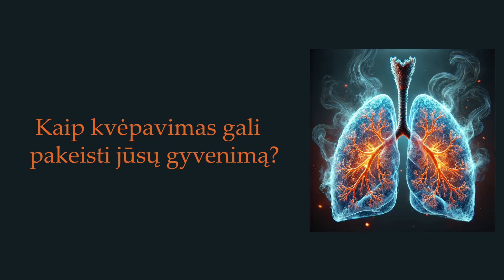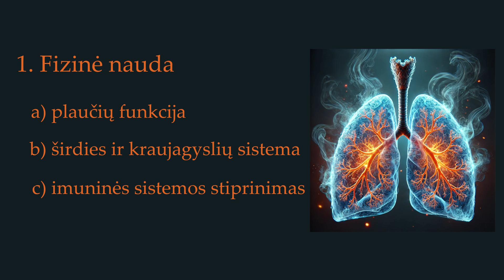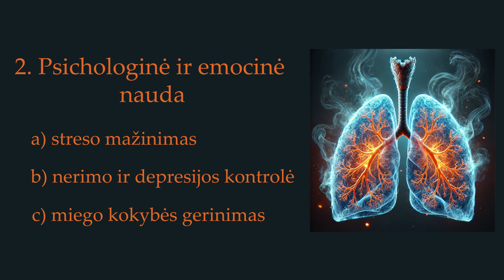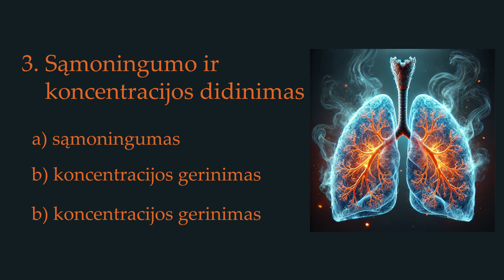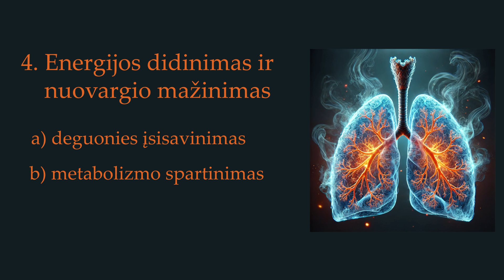Kaip kvėpavimas gali pakeisti jūsų gyvenima?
Kvėpavimas yra esminė mūsų kūno funkcija, lemianti gyvybinių procesų palaikymą. Tinkama kvėpavimo technika gali padėti mažinti stresą, gerinti smegenų veiklą, didinti energijos lygį bei stiprinti imuninę sistemą. Reguliarūs kvėpavimo pratimai skatina atsipalaidavimą, pagerina miego kokybę ir gali netgi padėti valdyti emocijas bei dėmesį kasdienybėje.